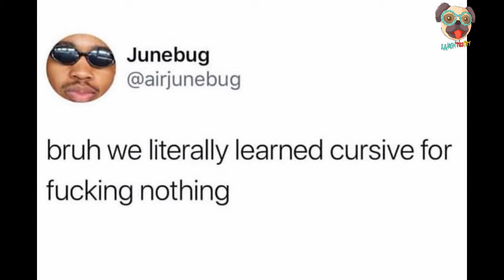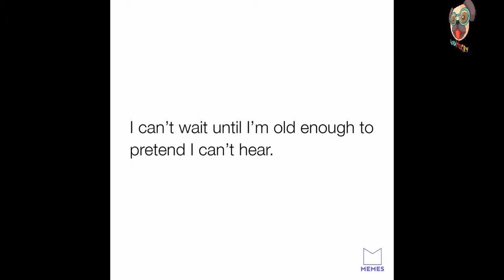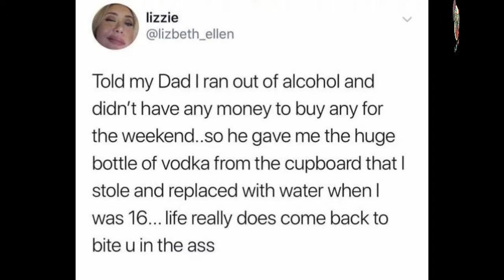All Aboard The Pic Train! Next Stop, Randomville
You are about to enter another dimension, a dimension not only of sight and sound but of mind. A journey into a wondrous land of imagination and time wasteration. Forget everything and zone out to these chill pics.